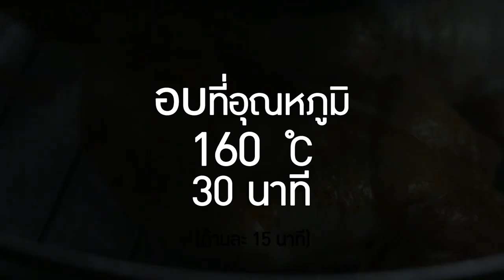ปีกไก่ยัดไส้สไปซี่บิ๊กวิงก์ สูตรเด็ด...ทำง่าย...สไตล์ "อ.ยิ่งศักดิ์"